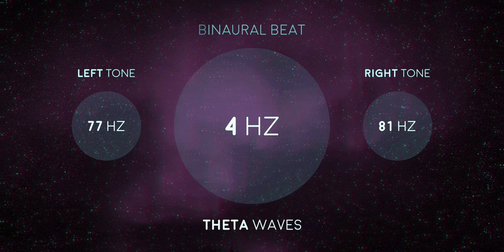[ Just Fall Asleep ] SOOTHING Sleep Music "Comet NEOWISE" Binaural Beats 4Hz Theta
Listen to this relaxing sleep music composition with 4Hz Binaural Beats Theta waves to fall asleep fast and easy. Beat insomnia, stress and anxiety and enjoy a full night of deep healing sleep.

C/2020 F3 also known as 'Comet NEOWISE' is a rare cosmic visitor that became visible from Earth's Northern hemisphere in March of this year. Now the comet is disappearing from our view to reappear in 6800 years! Goodbye NEOWISE 🤗 thank you for reminding us that we are only a small part of the universe.

Created with carefully selected frequencies. Binaural Beats Theta waves can modulate your brainwaves to states known to be beneficial for stress relief, meditation and relaxation.

🎵 Listen on a comfortable (low) volume when you sleep.

The binaural beat frequencies may affect brain waves - a process called entrainment (headphones required). No headphones required to enjoy the calming sounds.

© Copyright & Credits
・Music, concept, art-direction and editing by Zac

❤ Hello

If you’re new here, my name is Zac. I compose and produce original calming music and relaxing visuals (which I love doing!) for my channel SleepTube - Hypnotic Relaxation since 2017.

No days go by without feeling blessed by all the heart-warming support for my content. It’s very motivating and inspiring.

Peace, Zac 🙏

✔️ I get asked about my gear, software and creative process so here are some FAQ:

I use a variety of DAWs (Digital Audio Workstations) mostly Ableton Live + software synths as well as sampling techniques. Visuals are created with Adobe's CC tools. Recording devices include the Olympus LS-10 and Zoom H4n Pro.

All music and audio are original compositions created and produced by me personally.

⚠️ Important
STOP listening when you experience any negative effects.
My video and audio productions are never to take the place of professional medical advice.
I am not a healthcare professional, doctor or scientist.
Do not listen whilst driving or operating machinery of any kind.
You should not listen to binaural beats if you are prone to have seizures.